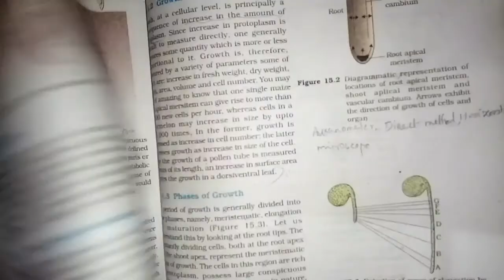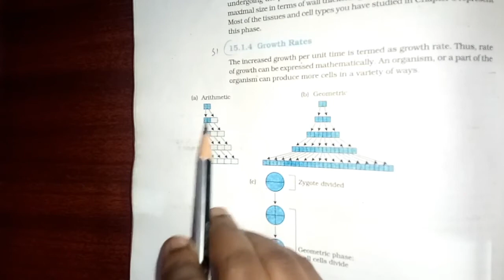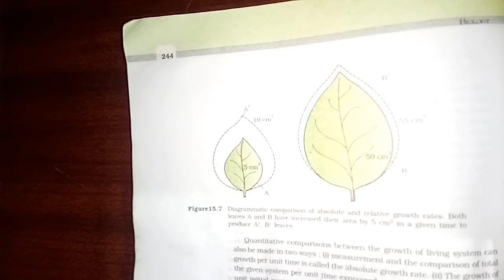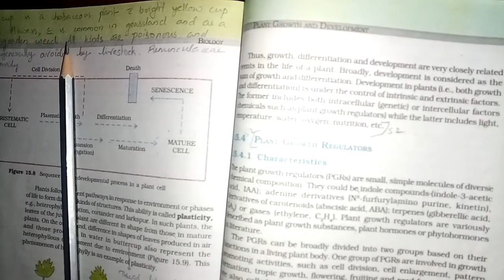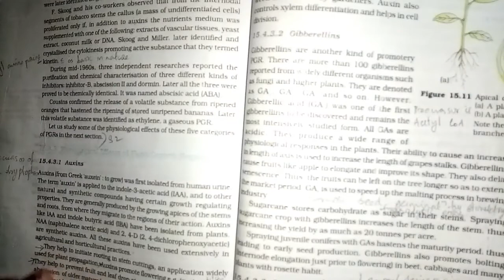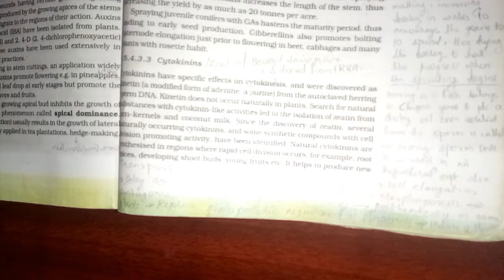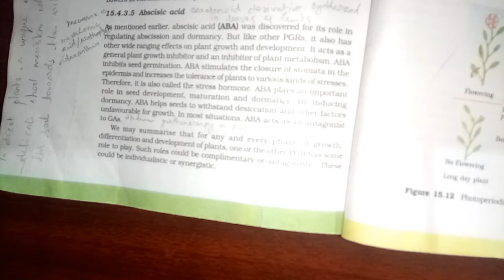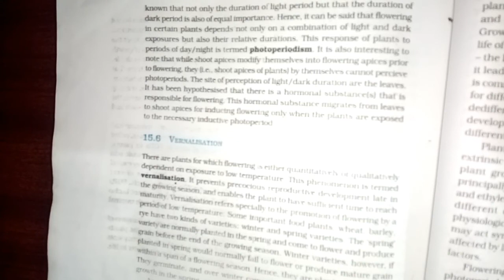Crash Plant Growth And Development NEET Biology Classes In Malayalam (Sumi)